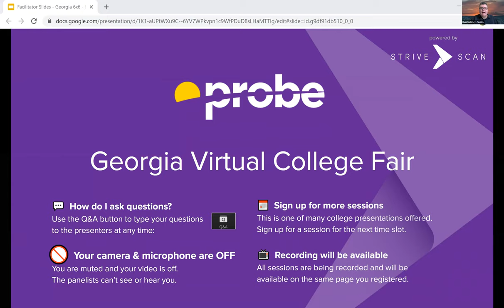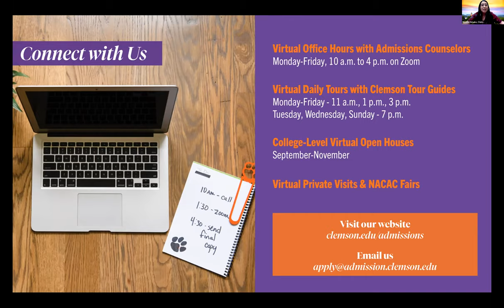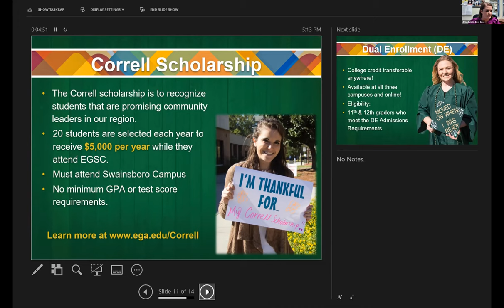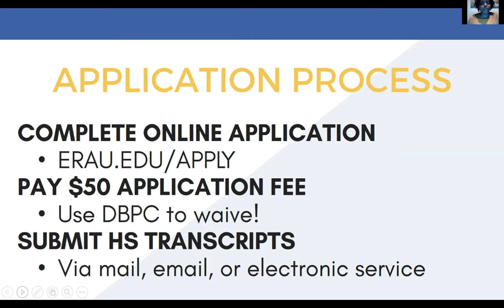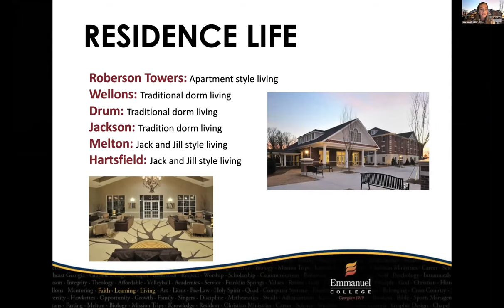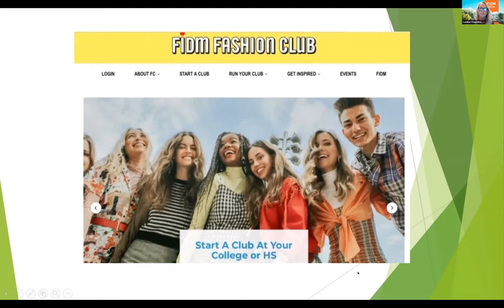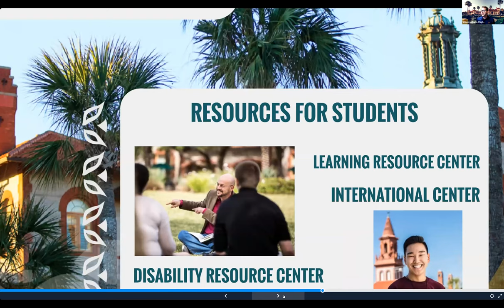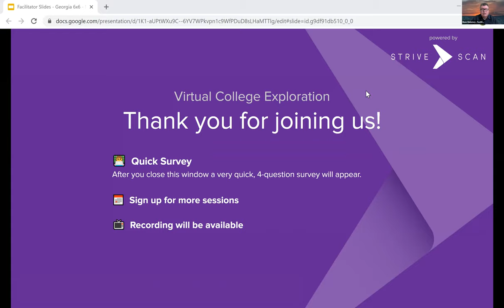Session A2 - Probe - November 4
Clemson University
East Georgia State College
Embry-Riddle Aeronautical University
Emmanuel College
FIDM
Flagler College